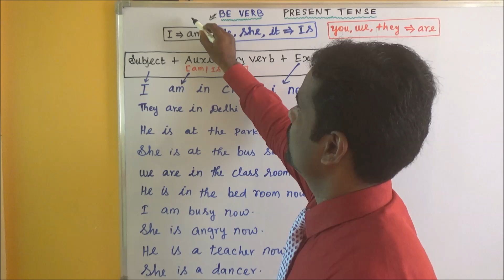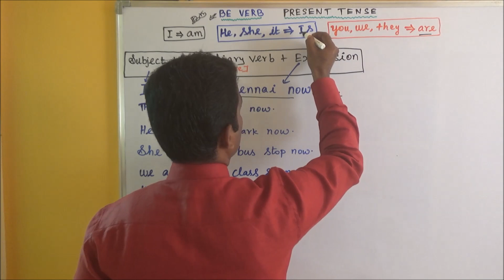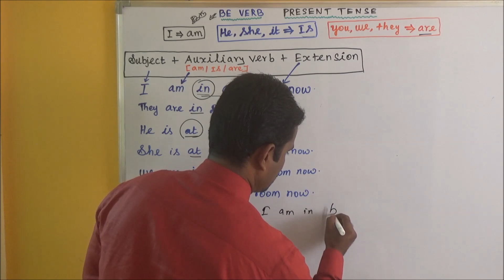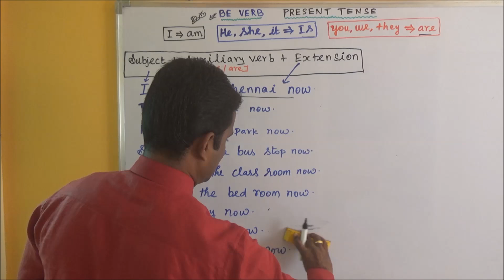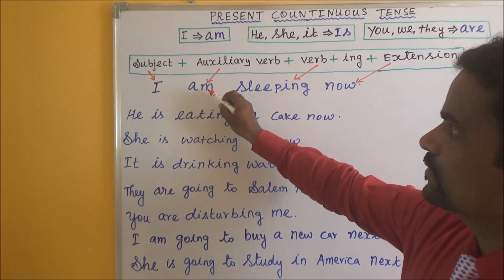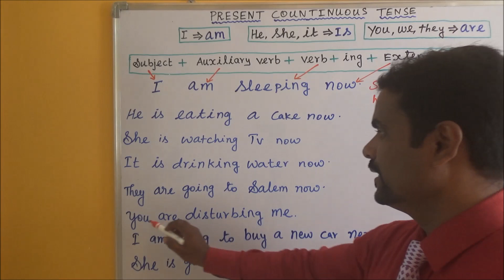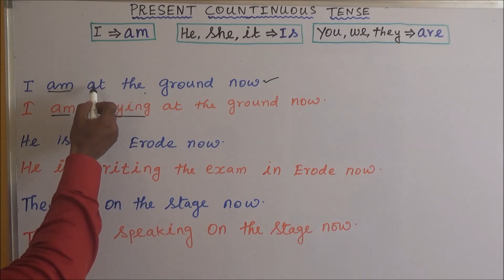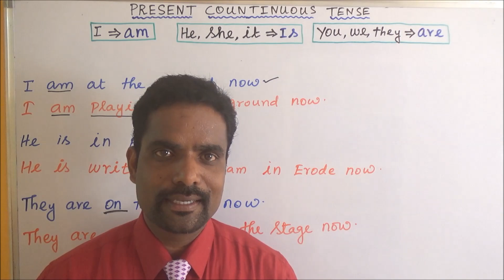USAGE OF AM, IS, ARE | LEARN ENGLISH IN TAMIL| SPOKEN ENGLISH THROUGH TAMIL| ENGLISH CLASS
HOW TO SPEAK ENGLISH FLUENTLY | LEARN ENGLISH IN TAMIL| SPOKEN ENGLISH  THROUGH TAMIL| ENGLISH CLASS
USAGE OF AUXILIARY VERB AM, IS ARE
The Best Spoken English Institute | Classes in Dharmapuri, Salem, Krishnagiri
Global link- The Best Spoken English Institute/Classes in Dharmapuri, Salem, Krishnagiri, Hosur . Is the only institute provide the training to the students to speak in English fluently using Speech therapy technique, other spoken English institute in Dharmapuri, Salem, Krishnagiri teaches only English grammar & they don’t train the students to speak in English fluently, and we have trained more than one lakh of students so far in and around Dharmapuri, Salem, Krishnagiri . We provide life skill training program, we train the student English communication skill training, placement training, personality development training, how to build self-confidence, and interview technique, if a student complete our training program, and they can easily get the job. There are lots of students who have got the job in India and abroad due to our training program. We provide training for various types of people, like school students, college students, job seekers, house wife, employees and government teachers. In conclusion if you want a better future and to change your life forever. Then Global link is the Ideal choice for you. Global link(The Best Spoken English Institute/Classes in Dharmapuri, Salem, Krishnagiri, Hosur).